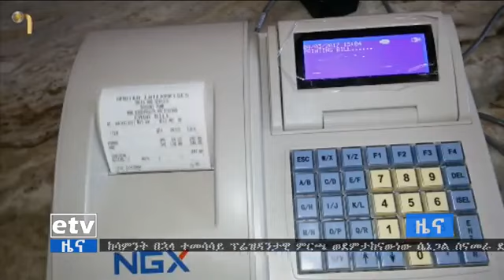ግብር ለሀገሮ የ5ክሎ ሜትር ሩጫ ወድድር ተካሄደ። 10/6/2011